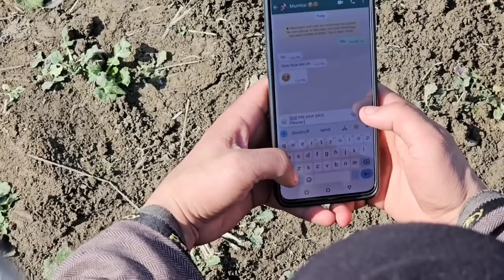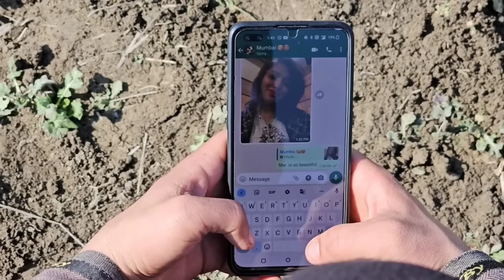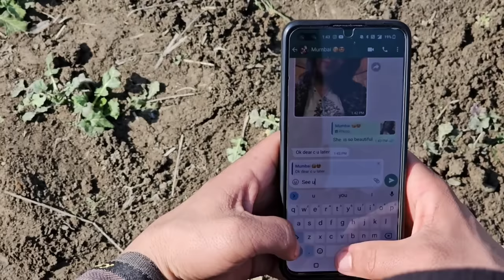Khander Ti Shabir Gov Missing | Part 82 | Kashmiri Drama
Shabir Gov Missing | Part 82 | Kashmiri Drama
kashmiri drama
kashmiri backbenchers